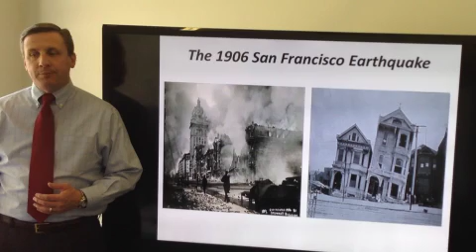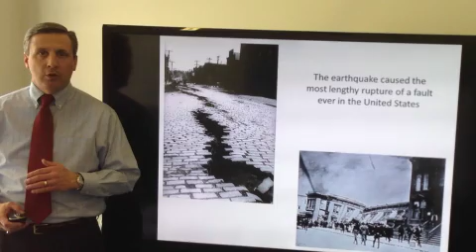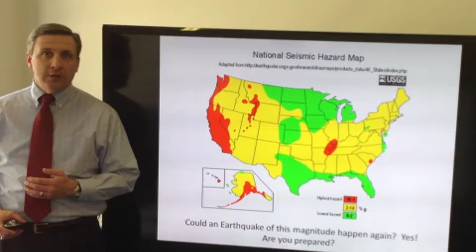Lesser Known Stories in Emergency Management -- Earthquakes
Each week, Shawn Smith, President of Emergency Visions Inc., presents a recap of some of the lesser known stories from the world of disaster response and emergency management.

This week, Shawn discusses the impact of the 1906 San Francisco earthquake and how powerful this event was.